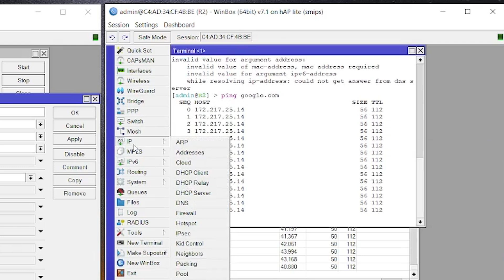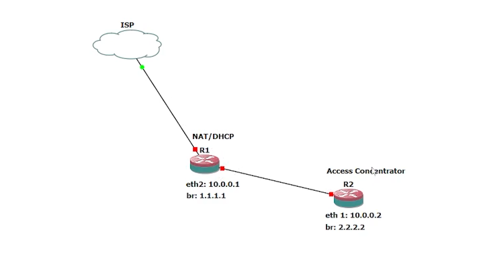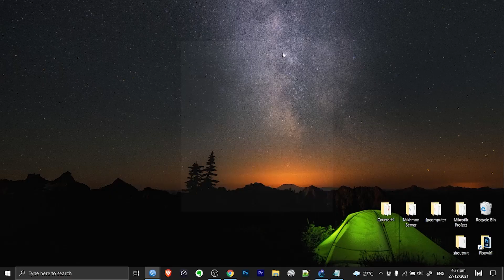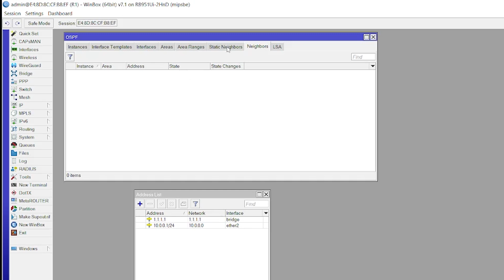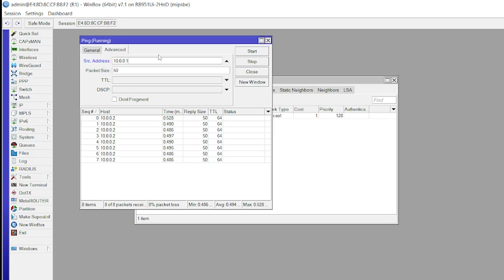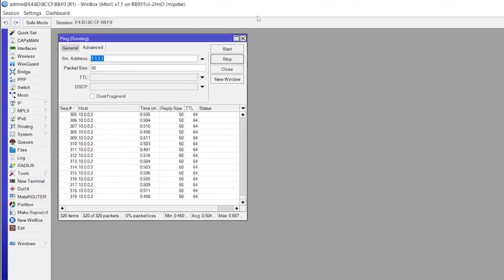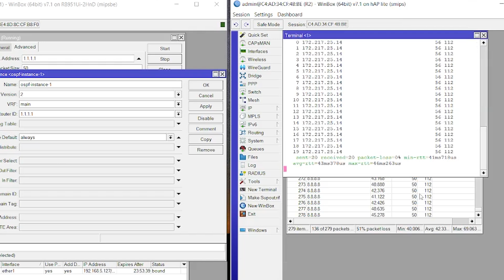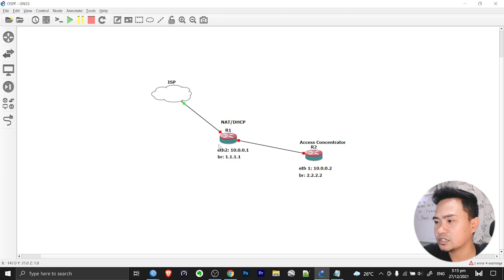Basic OSPF on Mikrotik RouterOS Version 7.1 [Tagalog]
Sa video nato gagawa tayo ng basic OSPF setup sa Mikrotik RouterOS version 7 and hopefully makaka pag establish tayo ng fully routed network setup through OSPF routing protocol.